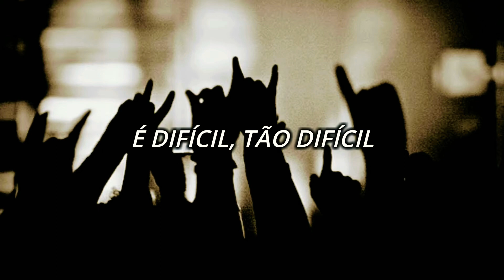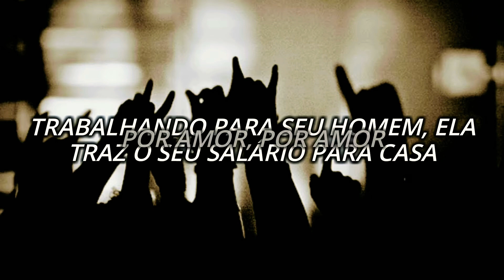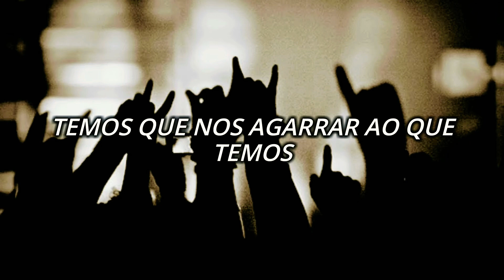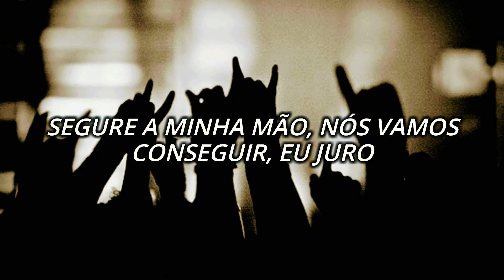Livin On a Prayer - Bon Jovi (tradução)